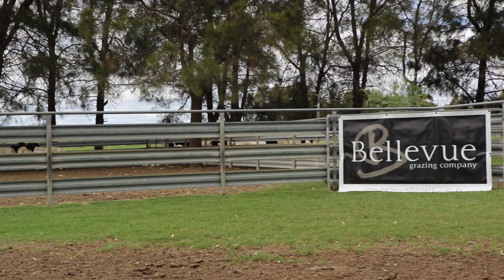LOT 36 - DORPER RAM 221001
LOT 36 - DORPER RAM 221001 - BELLEVUE ONLINE ONLY RAM SALE